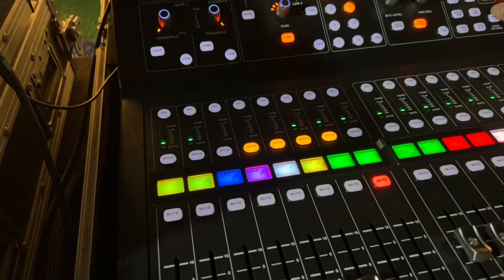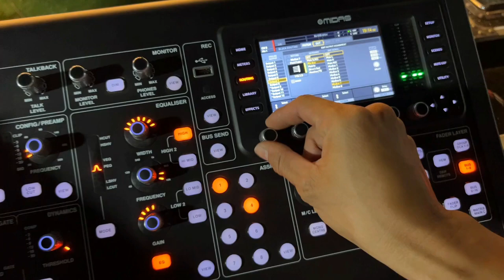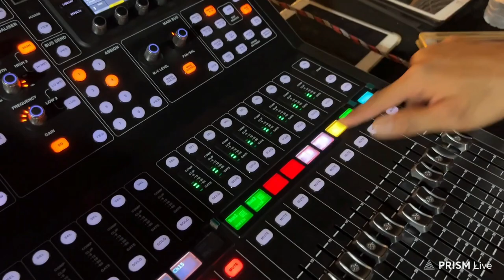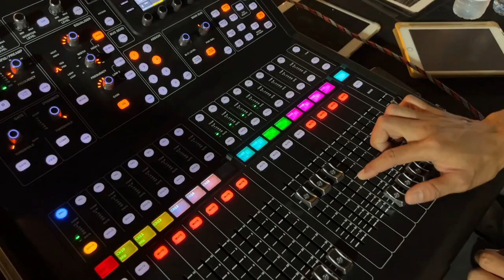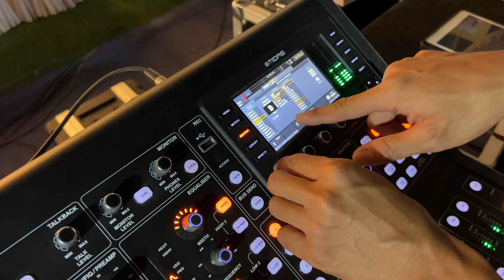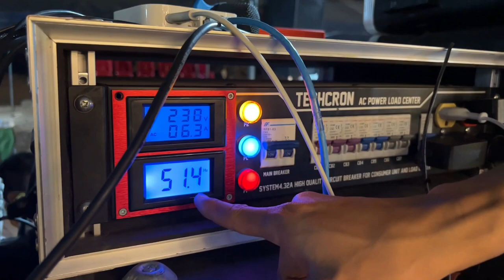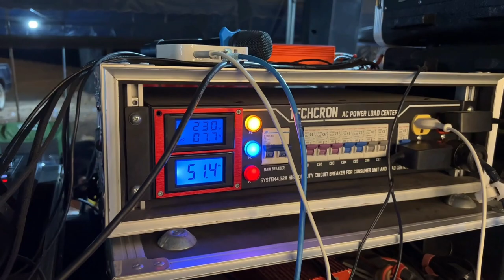งานพิธีการ ทีมนี้ถนัด Amp 12 ตัว ลำโพง 30 กว่าใบ เอาอยู่ ทีมงาน “Clearity..Taem”❤️